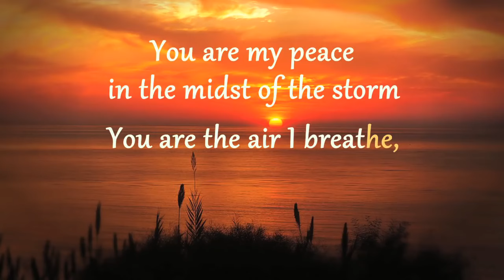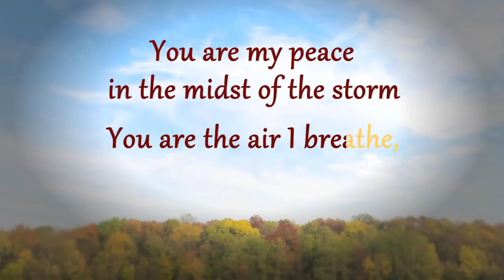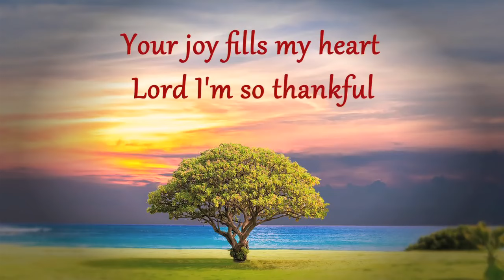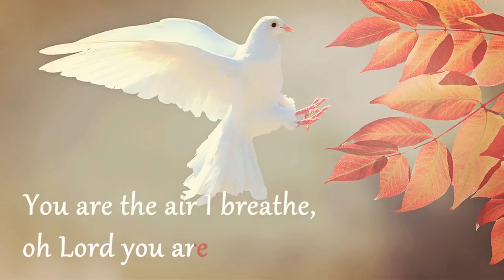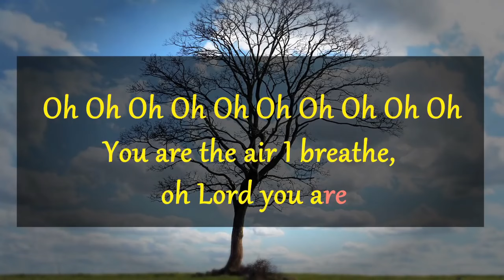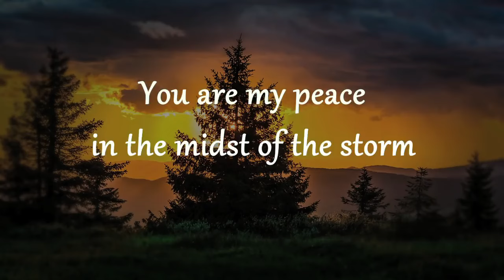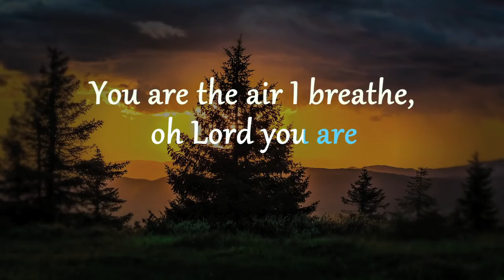You are the balm of Gilead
You are the balm